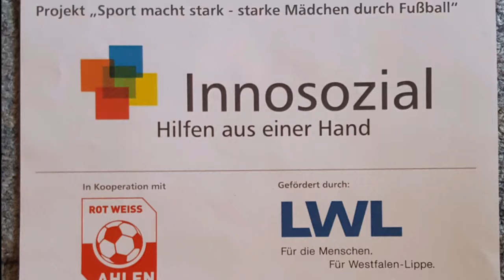8. Trainingsvideo: Stark und gesund bleiben während Corona! Fußball für zu Hause.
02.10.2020. Jetzt, wo so manches Fußballtraining in den Schulen oder im Verein ausfällt, haben wir ein kleines Trostpflaster für euch.

Im 8. Trainingsvideo gibt es von Alexandra Bode Tipps, die ihr zuhause nachmachen könnt. Alexandra  arbeitet als Fußballbegleiterin im Projekt "Sport macht stark - starke Mädchen durch Fußball". Weitere Videos werden folgen - schaut einfach mal rein. Wenn ihr Fragen habt, so könnte ihr gerne bei uns anrufen. Tel. 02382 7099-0 oder eine E-Mail schreiben an: . Das Projekt von Innosozial zusammen mit ROT-WEISS Ahlen wird vom Landschaftsverband Westfalen Lippe gefördert.